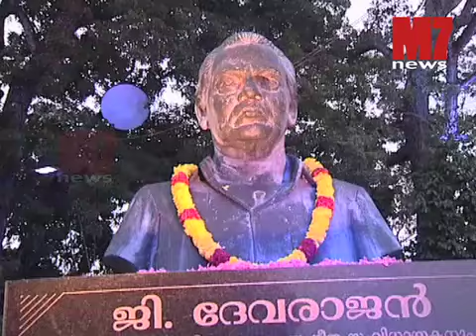PONNIL KULICHA RATHRI - Indravallari poochoodivarum....by SUDEEP KUMAR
G. Devarajan Foundation presents
PONNIL KULICHA RATHRI
song : Indravallari poochoodivarum.